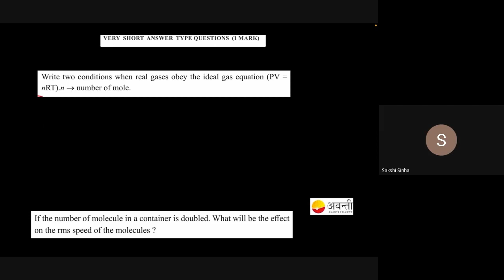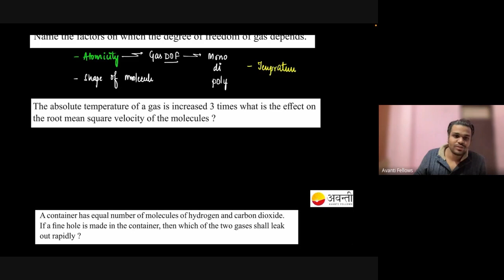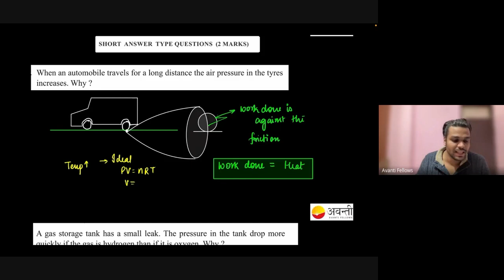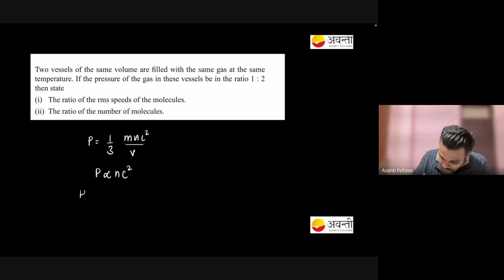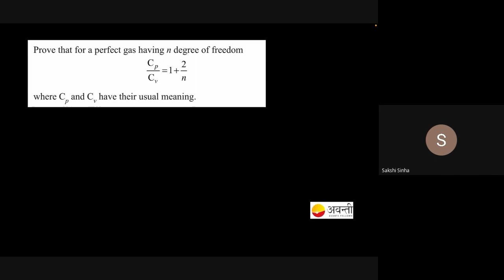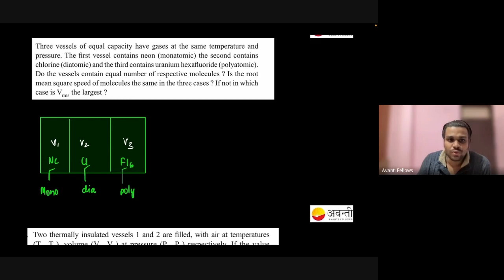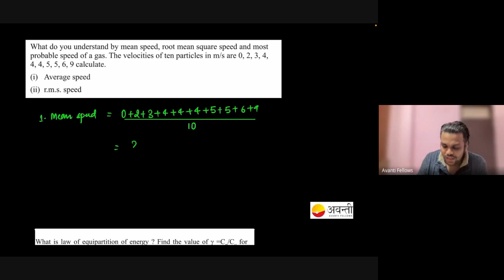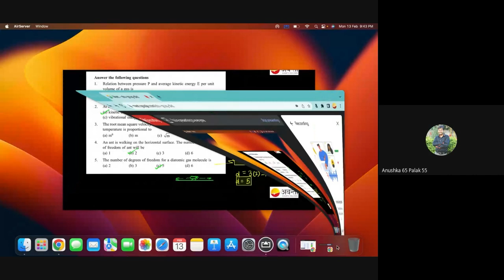Revision of KTG | 11th Physics | 13th February 2023